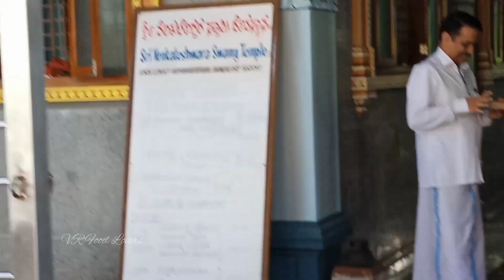Sri Venkateshwara Swamy temple | Naadswaram | Temples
temples in bangalore
Temples in Vidyaranyapura
Venkateshwara temple Vidyaranyapura
Venkateshwara temple bangalore
govinda namalu
srinivasa govinda sri venkatesa govinda
Sri Venkateshwara Swamy temple Vidyaranyapura
Srinivasa govinda
Nadaswaram music in temple
Naadswaram performance in temple
Naadswaram